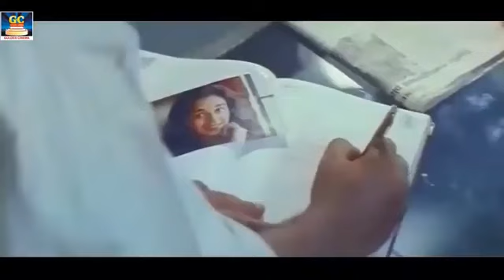இரவில் மனம் விரும்பி கேட்கும் இளையராஜா மெலடி பாடல்கள் Ilayaraja Love Songs | Video Jukebox.